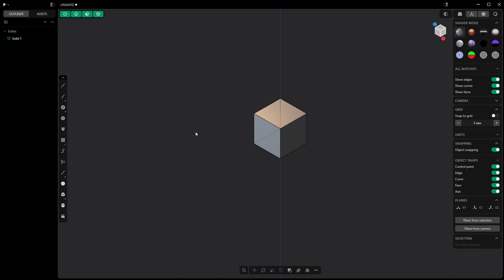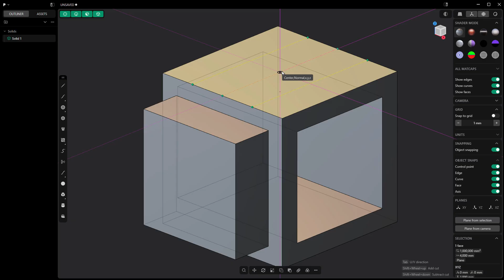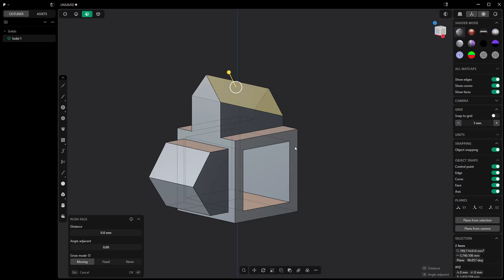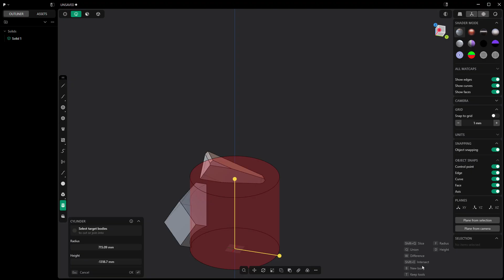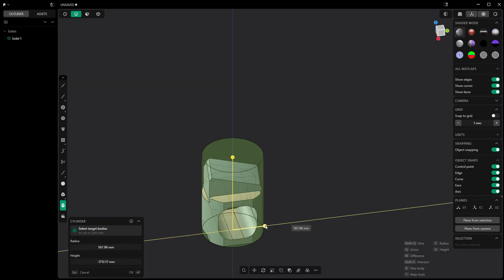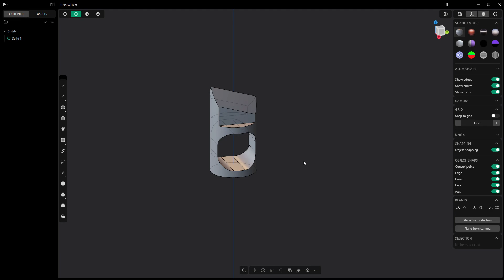5 Plasticity Tools to Speed Up Your Workflow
In this video we are going to take a look at 5 tools that can be used to speed up the geometry creation process.  There are dozens of tools used to model nearly everything but I have found that using the following tools can save you time and effort.
Offset - Shortcut Key O
Iso Param - Shortcut Key CTRL R
Move/Rotate/Scale - Shortcuts G/R/S
Edge Selection - ALT and CTRL + ALT
Boolean (Intersect) - Q then SHIFT + E

If you are looking for beginner content make sure to check out some of our other videos or courses

Peter from TakeRefuge3D just did a 5 tool video in Plasticity with a different spin and I suggest checking it out to learn some of the lesser known ways Plasticity works.